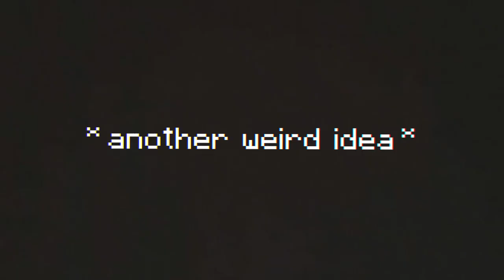Minecraft, But Milking Cows Is OP (Mod Download In Description)(My Reaction)(Reaction Video)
Introducing my new memberships that include great perks for the viewer and for the first 20 people I will follow you on any platform that you want and shout you out in a video if you want. More details on memberships when you click the link below please check it out thank

Mod Tutorial
All download links can be find below.

- Download and install Minecraft Forge API.
- Open the Mods folder for that go in Start and Run: %appdata%\.minecraft/mods.
- Drag the files to your Mods folder (once downloaded Minecraft Forge and test it should auto create this folder).
- Open your Minecraft launcher and make sure to use the profile the forge api created.

MOD DOWNLOAD

Mod File Download (Instant Download):

If you enjoy the mods consider getting my membership for exclusive mods my members get every mod

This video I reacted to Wisp and he did a great job with this video his link will be below as well as a link to the original video

All I wanna say is I loved the video so much and I think what wisp is doing is great and that these videos are very entertaining and are doing well for him I'm glad. Good job Wisp Great Video Dream Brought a great genre to knowledge of everyone and its great to see that other people can use his ideas to make more and better videos. Great job again Wisp.